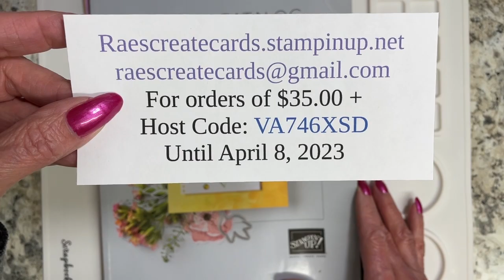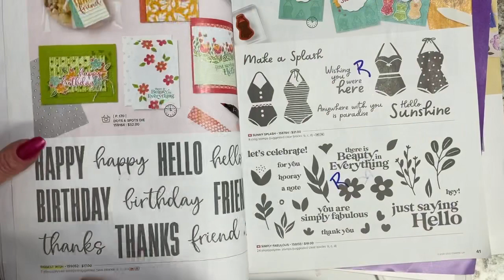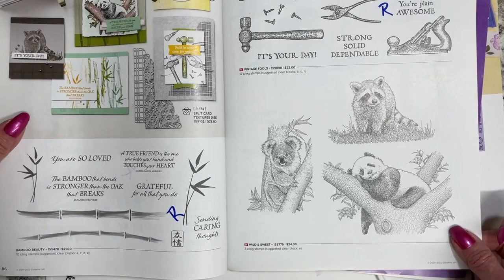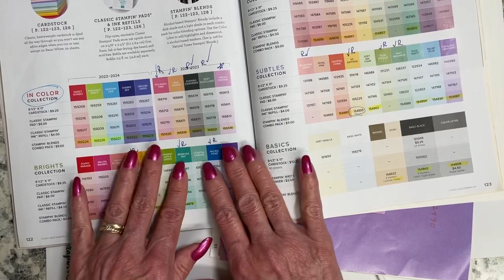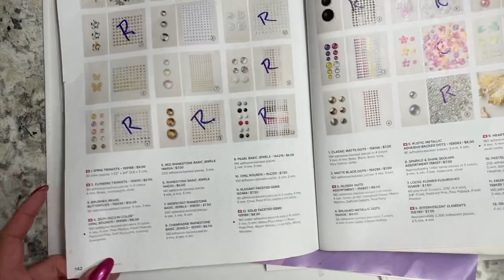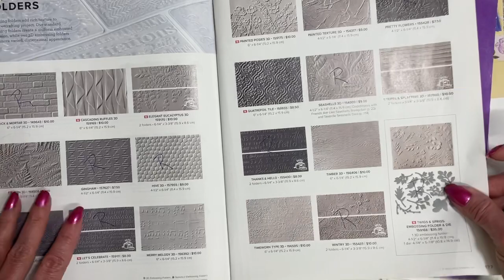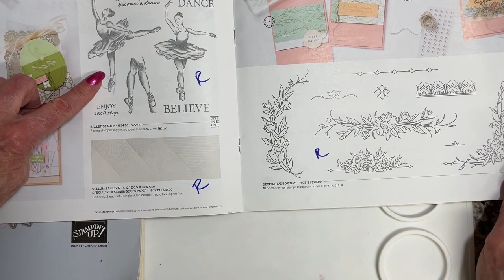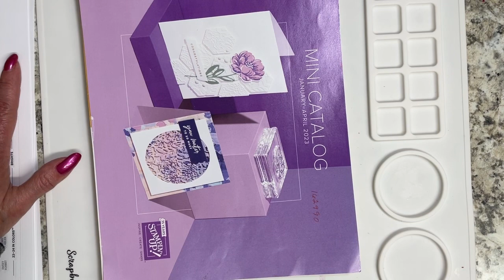What’s retiring and which colors did we lose?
I said Taco Fiesta was retiring but it is carrying over. I knew that but still told you wrong. Sorry!

And here is a link to a video that shows it all!